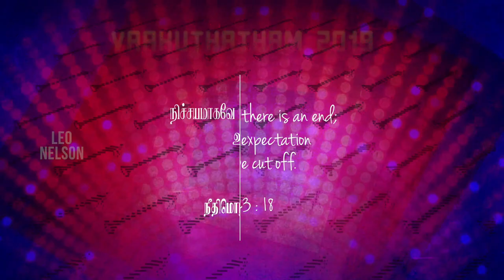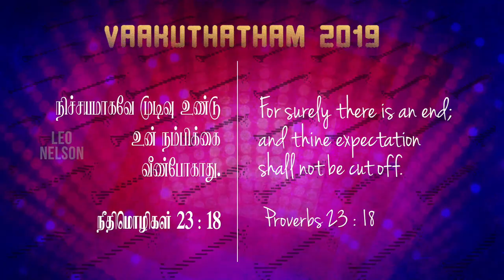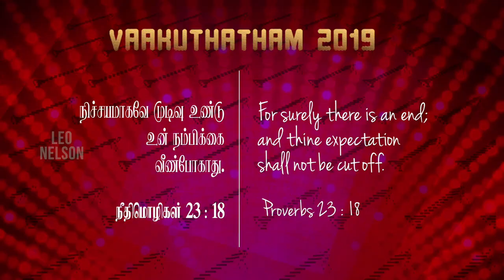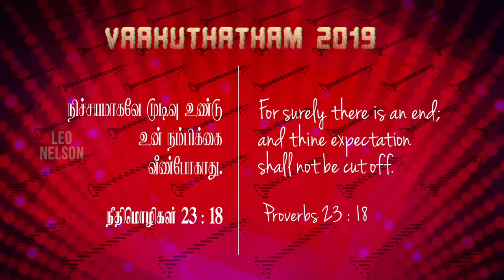Pastor Leo Nelson - Nichayamai | Rufus Ravi | Vakkuthatham Song 2019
You would be really missing out on something big if you haven't heard this Promise Words 2019 by Pastor_Leo_Nelson & Rufus_Ravi for Nichayamai ! Listen now! 💞

Credits
Lyrics, Tune & Sung By ::  Pastor. Leo Nelson
Music Arrangement :: Rufus Ravi
Video Arrangement :: Rock Media (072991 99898)
Released By :: Thuthi Yesuvukkae Ministries
Music on :: Leo Nelson Official
Project Owned by :: Pastor. Leo Nelson
Released By :: Life Media

There is surely a future hope for you, and your hope will not be cut off. Proverbs 23:18

Song Lyrics
Un kiraiyaiku palan tharuvaar. .
Un vaazhvilae nanmai arulvaar. .(2)

Saambalukku badhilaaga singaaram. .
Pulambalukku badhilaaga anandham. . (2)

Nitchayamaa mudivu undu. .
Un nambikka veen pogaadhu. . (2)

1. Izhandhu ponadhai thirumba thandhiduvaar innalgal maatriduvaar. .
Irunda vaazhvilae velicham thandhiduvaar ezhumbi pregaasipaai. .(2)

Nitchayamaa mudivu undu. .

2. Nindhanai avamaanam neengidum en vaazhvil devan needhi seivaar. .
Itchagam pesiyorin kangal munbaaga ennai uyarthiduvaar. .(2)

Nitchayamaa mudivu undu. .

3. Unnadha Devan endrum ennodu oruvanum edhirpadhillai. .
Kai vidamaataar vilagidamaataar endrum nadathiduvaar. .(2)

Saambalukku badhilaaga singaaram. .

Nitchayamaa mudivu undu. .